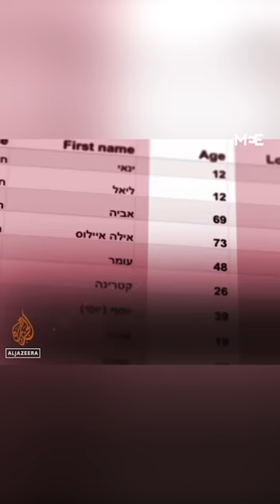7 October witness Yossi Landau fails to substantiate claims in Al Jazeera investigation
Yossi Landau, head of operations of the ZAKA rescue unit, was unable to substantiate claims he made as an eyewitness of the aftermath of the 7 October attacks by Palestinian fighters against Israel, during an interview with Al Jazeera as part of an investigation that aired on Wednesday.

Landau was interviewed as one of the Israeli rescue workers dispatched to Kibbutz Be’eri, where he claimed tens of children had been tied and burned to death. The death toll figures from Kibbutz Be’eri revealed only 10 children had been killed, Al Jazeera’s investigation reported.

When Landau offered to show a picture that he alleged was a pregnant Israeli woman who had been cut open with her baby removed, Al Jazeera’s interviewer said that the picture showed an unidentifiable piece of charred flesh, and that the list of the dead contained no victim that fit Landau’s description.